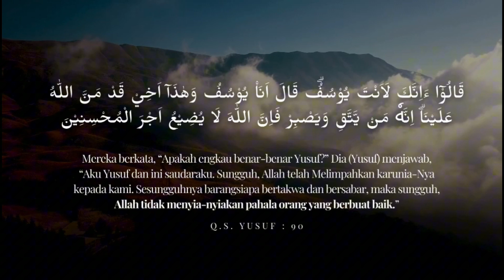BELAJAR DARI NABI YUSUF | 04. DIALAH MUSUH KITA BERSAMA